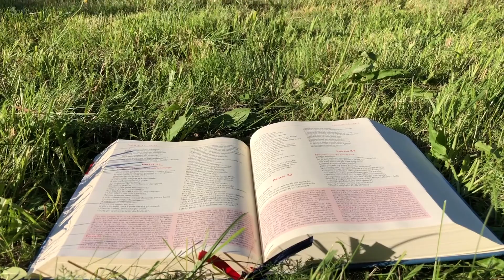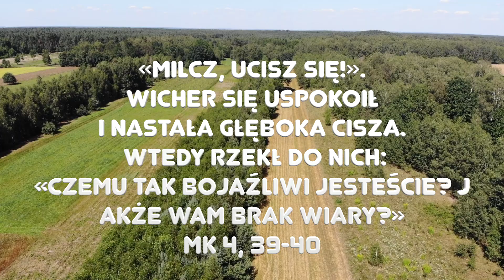Zielone Pastwisko 20.06.2021 "UCISZ SWOJE SERCE" [# 524] - Mk 4, 35-41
Mk 4, 35-41 "Owego dnia, gdy zapadł wieczór, Jezus rzekł do swoich uczniów: «Przeprawmy się na drugą stronę». Zostawili więc tłum, a Jego zabrali, tak jak był w łodzi. Także inne łodzie płynęły z Nim.
A nagle zerwał się gwałtowny wicher. Fale biły w łódź, tak że łódź już się napełniała wodą. On zaś spał w tyle łodzi na wezgłowiu. Zbudzili Go i powiedzieli do Niego: «Nauczycielu, nic Cię to nie obchodzi, że giniemy?» On, powstawszy, zgromił wicher i rzekł do jeziora: «Milcz, ucisz się!» Wicher się uspokoił i nastała głęboka cisza. Wtedy rzekł do nich: «Czemu tak bojaźliwi jesteście? Jakże brak wam wiary!» Oni zlękli się bardzo i mówili między sobą: «Kim On jest właściwie, że nawet wicher i jezioro są Mu posłuszne?»"